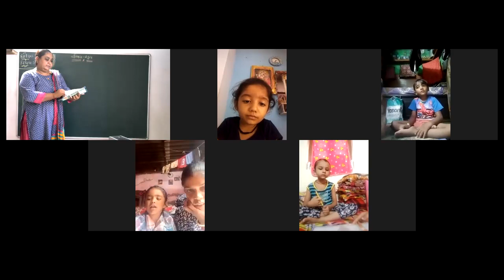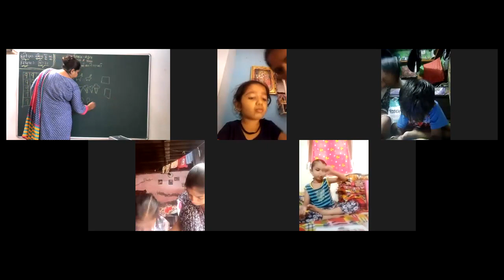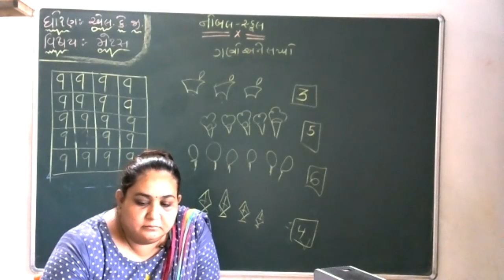STD LKG MATHS LIVE LEC 09 09 2021 (GUJARATI MEDIUM)